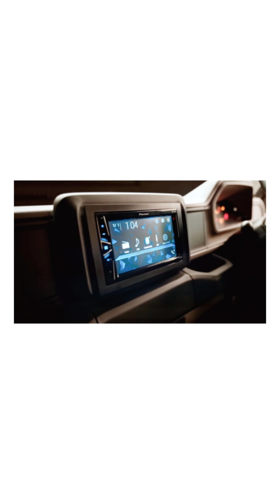2022 New Mahindra Bolero Maxx Pik-Up Launched at Price Rs 7.68 Lakh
Hello Viewers, 2022 Mahindra’s New Bolero Maxx Pik-Up Range Now offers more value for the money with a lot of Features Upgrades.

Mahindra is one of the OG in truck manufacturing in India starting right after our independence. The Indian multinational company makes from small capacity 3-wheeled cargo tuk tuks going all the way to behemoths like Blazo X 55 which has 22 wheels and a GVW of 55,000 kg. Even in terms of EVs, Mahindra is launching five global Born Electric SUVs for the world on August 15. Mahindra has come a long way.

Mahindra is currently the second highest-selling CV manufacturer after Tata. To boost sales further, Mahindra is trying to push its LCV envelope by launching new products. That is where the new Bolero Maxx Pik-Up range comes into play. Mahindra had dropped a short teaser with a tagline “The future of Pick-Ups” and no further info, some time ago. Looking at this tagline it was speculated that it would be electric. Because most of what is offered, existed before too.

2022 Mahindra Bolero Maxx Pik-Up :-

But Mahindra has burst the bubble around its new commercial product and revealed the new Bolero Maxx Pik-Up City 3000 range. The pricing is relatively attractive, though. It starts from Rs. 7.68 lakh (ex-sh) and according to the company, Bolero Maxx Pik-Up is a series on its own starting with City 3000 model and its variants.

Let’s just take a moment to count Mahindra’s pickup truck range, okay? Bolero Maxitruck range, Bolero Pikup range, Bolero City Pikup range that was recently launched, Bolero Camper range, and now comes the Bolero Maxx Pik-Up range. Mahindra also offers 4X4, CNG, ExtraLong and ExtraStrong variants with Bolero Pikup range and Bolero Maxitruck range. We can also expect some of these variants to make it on Bolero Maxx range too. Confusing? Maybe.

On design front, Bolero Maxx range gets minor design changes. But is still recognisable as a Bolero product from a mile away. Changes include a new grille with black vertical elements, a slightly redesigned bumper and the headlights are now lifted from Bolero MUV which also get cornering lights feature aiding drivers on turns.

The dashboard is also changed with thoughtful touches like a phone holder and a lockable glove box, a height-adjustable driver’s seat and a digital instrument cluster like Bolero MUV. AC and height-adjustable steering is not offered. But seating for 3 is provided in its sole single cab option.

Specs & Payload :-

The main highlight of this new vehicle is its aftermarket Pioneer touchscreen infotainment. It gets Mahindra’s proprietary iMaxx telematics solution with one-year complimentary services. It enables features like live vehicle tracking, geo-fencing, vehicle health tracking, route planning, fuel log and also a document wallet.

Mahindra says that City 3000 is designed for intra-city operations, but we don’t see why it can’t be used for long-distance logistics too. It comes in three variants City 3000, City 3000 LX and City 3000 VXI and has a load carrying capacity of up to 1300kg. Mahindra also boasts widest in segment, 1700mm cargo-bed.

Bolero Maxx gets a tried and tested 2.5L m2Di engine making 65 bhp and 195 Nm. Mahindra offers leaf spring suspension at both ends and also, a 3-year or 1 lakh km warranty along with a service interval of 20,000km, reducing maintenance costs.